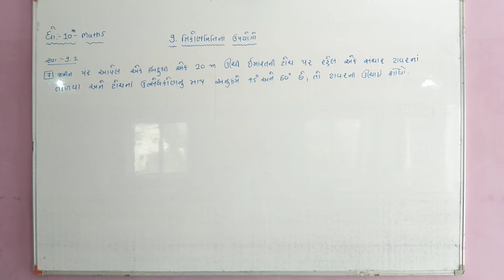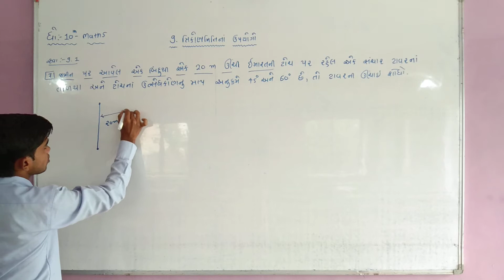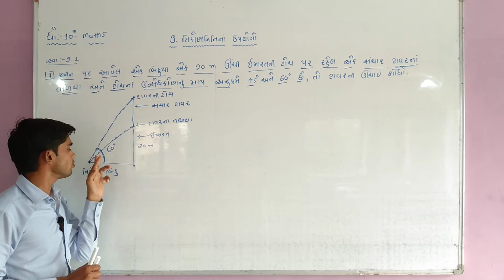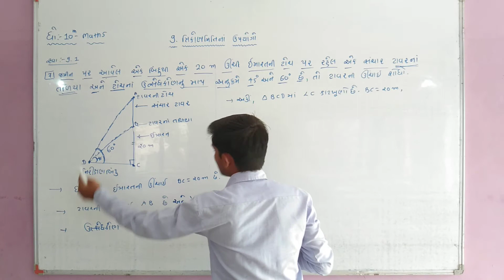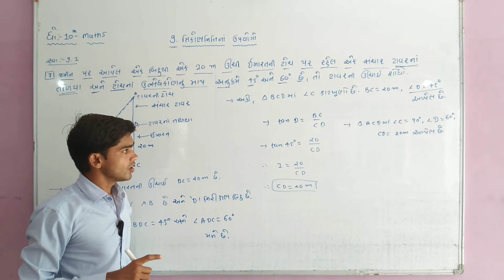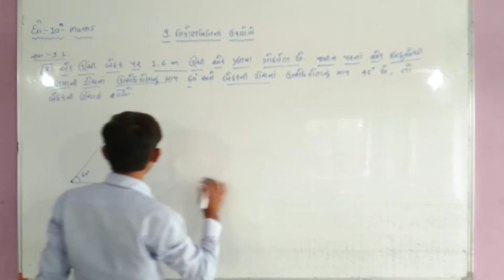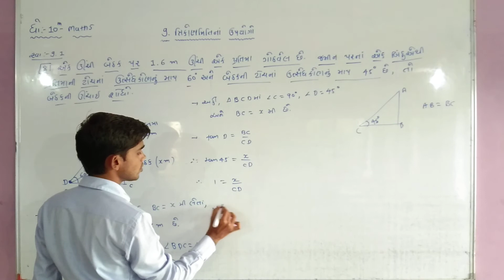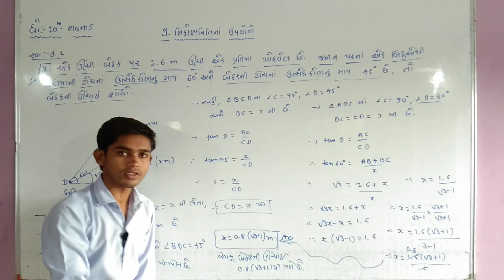Std-10 maths unit-9 (bhag-4)